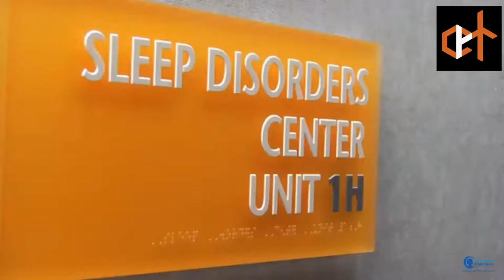“DREAM BROKER” - from the “Null Contat EP” by Cathode Ray Tube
Sleep is a mysterious condition that afflicts even the smallest of humans. It is a viral communication disease transmitting images via hypnagogic vector based implantations.